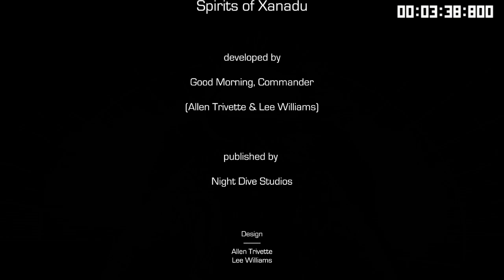Spirits of Xanadu Mission Accomplished in 3:38.80 (World Record)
not too shabby, time to create meme categories